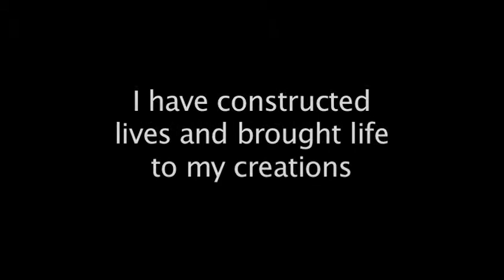Creation Story (With LEGOs)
A time lapse of my favorite past time. Just had fun with this one. nothing serious. Enjoy :)